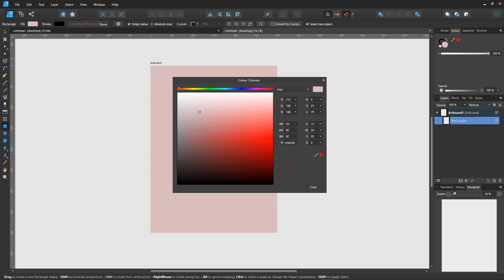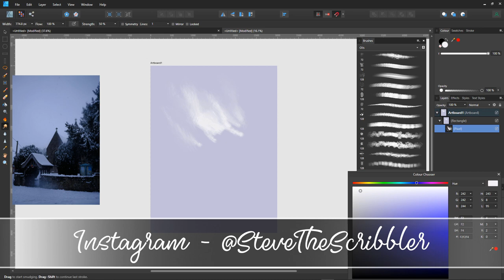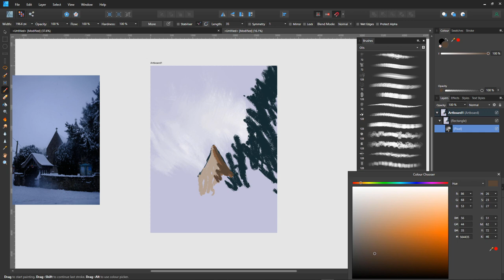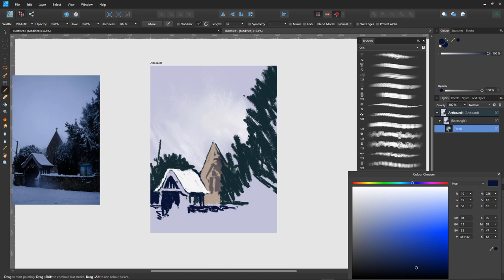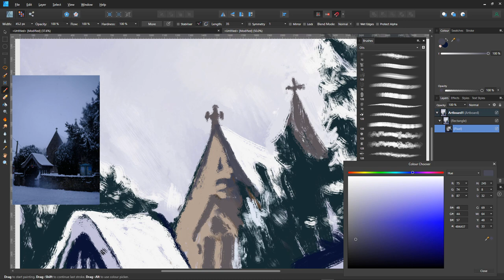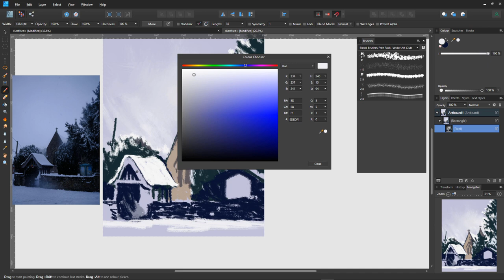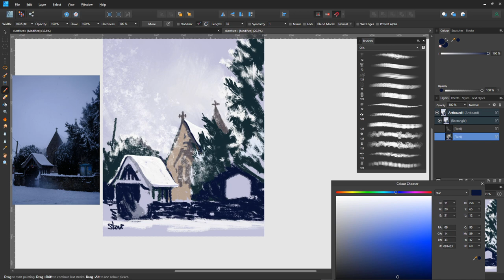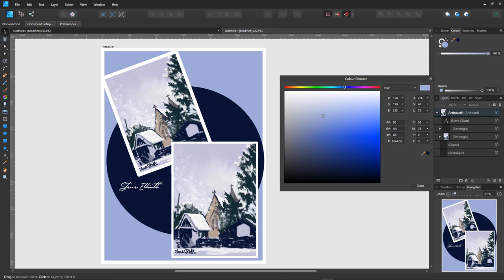Can I paint in Affinity Designer pixel persona?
Affinity designer is essential a design app for creating vector images, but can I paint in the pixel persona? Lets find out.

Snow scene source photos:

Music
Dance of the flowers
Tchaikovsky
Youtube library